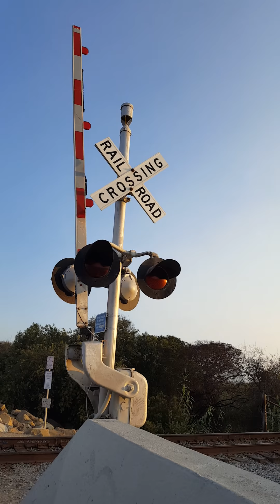Oceanfront Bikeway Railroad Crossing, Ventura, CA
Signal on the right: 1 pair of WCH 12×20 inch lights with Electrotech LEDs, 1 pair of Safetran 12×24 inch lights with Electrotech LEDs, a WCH gate mechanism, a WCH electronic bell, and Electrotech LED gate lights.
Signal on the left: 1 pair of WCH 12×20 inch lights with Electrotech LEDs, 1 pair of Safetran 12×24 inch lights with Electrotech LEDs, a WCH gate mechanism, a WCH electronic bell, and Electrotech LED gate lights.

Amtrak Surfliner on the coastline.

Amtrak 462 = F59PHI